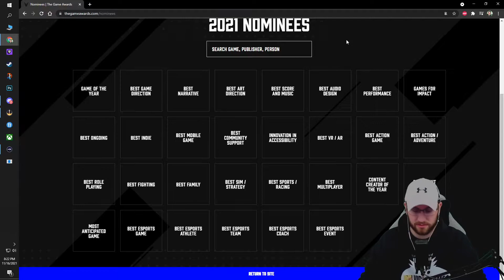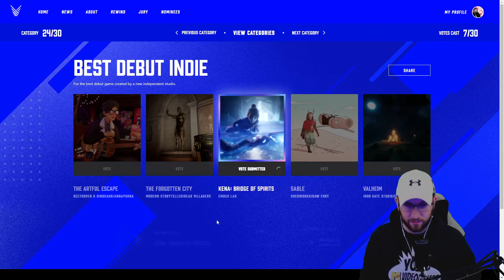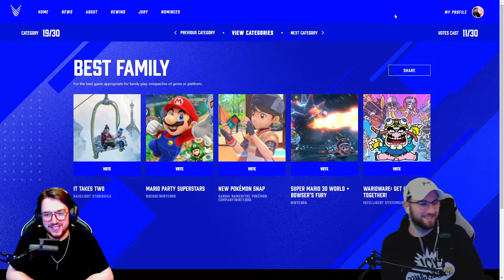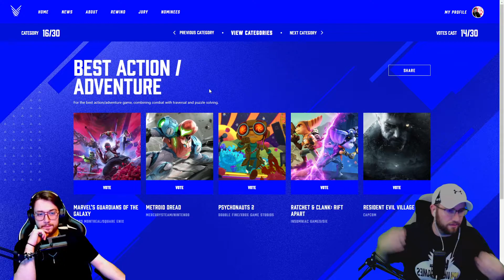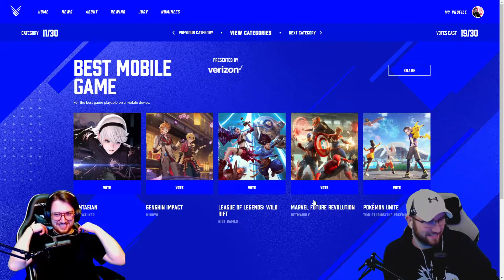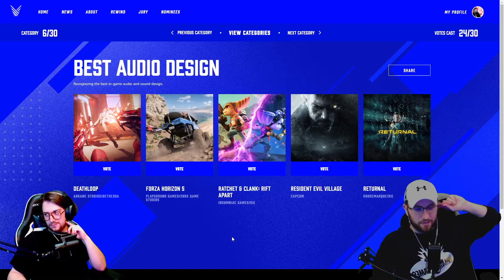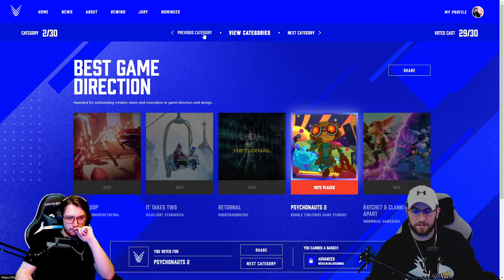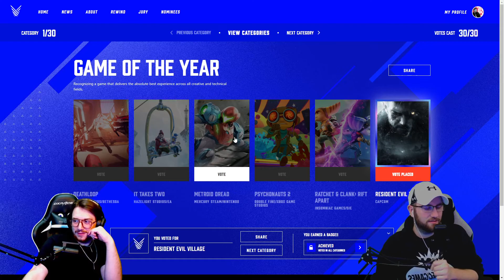The Game Award Nominees REACTION and voting! Joined by HermesAkumu!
Jordan Reacts to The Game Awards Nominees! Some discussion and voting! We are joined by HermesAkumu!